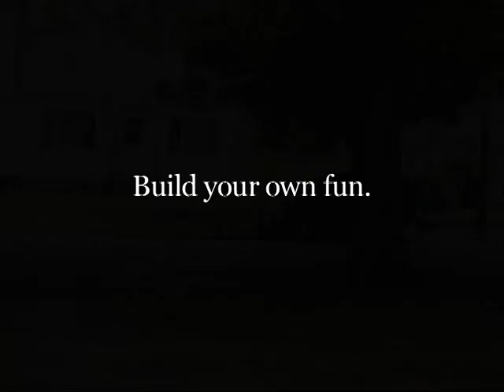FBM- Build your own fun (boat)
Evan Venditti and the false bottom Yacht club, from the archives...